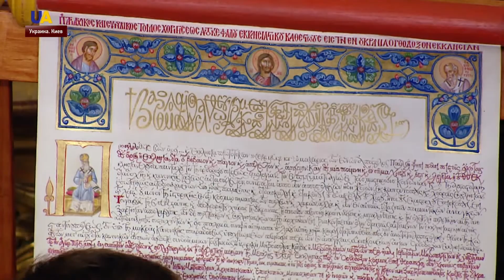Выпуск новостей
Смотрите в этом выпуске:
- В Соборе Софии Киевской завершилась интронизации предстоятеля Православной церкви Украины Епифания.
- Украинская церковь, согласно Конституции - независима от государства. Об этом заявил Президент Украины Пётр Порошенко, после церемонии интронизации главы Православной церкви Украины Епифания.
- Сегодня, предстоятелю украинской православной церкви Епифанию исполняется 40 лет.
- Двое украинских военнослужащих получили ранения за минувшие сутки на Донбассе.
- Даяна Ястремская стала самой молодой украинкой в топ-40 мирового рейтинга за всю историю  Женской теннисной ассоциации.

Новости 15:00 за 3 февраля 2019 года